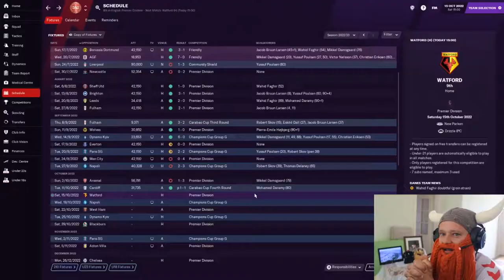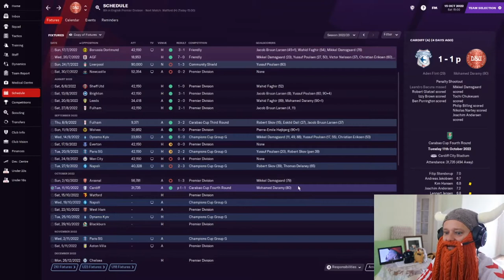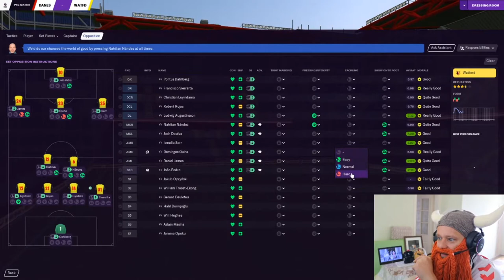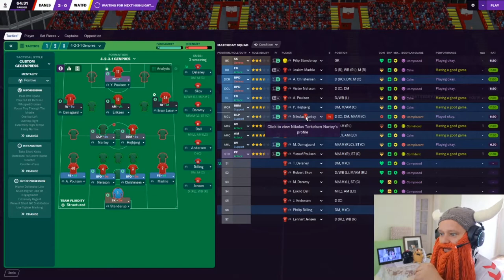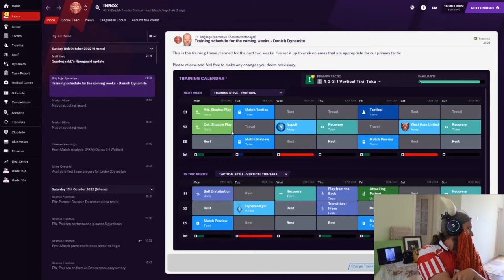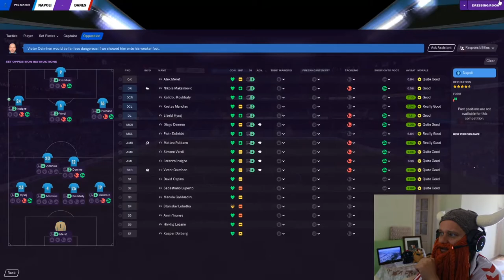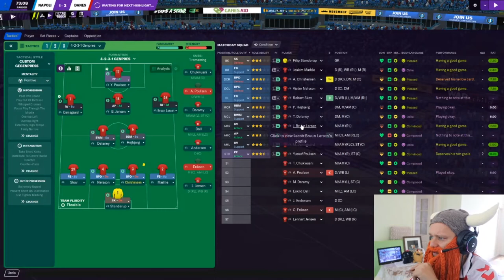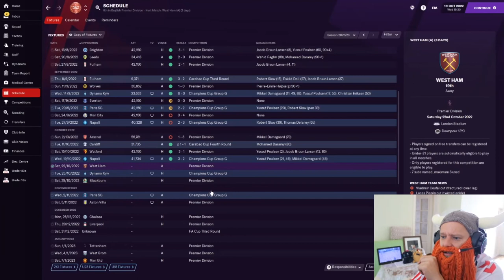Danish Dynamite | #24 | Welcome to Turkey & Ant-Titty Town | Football Manager 2021